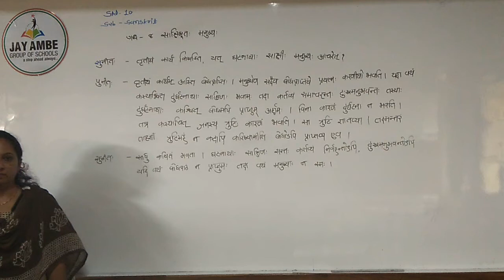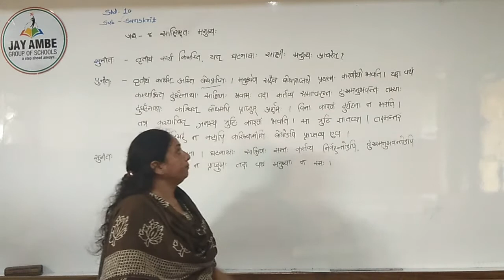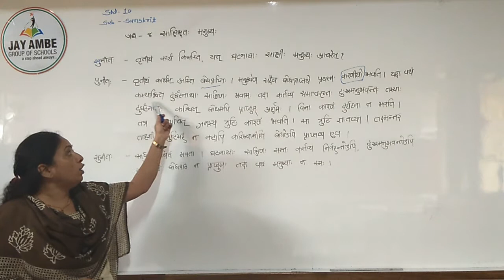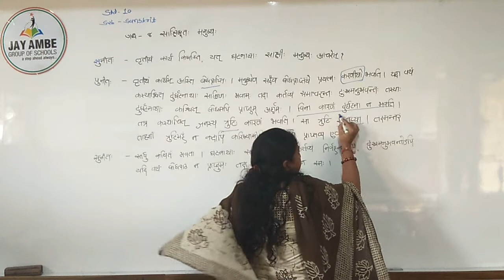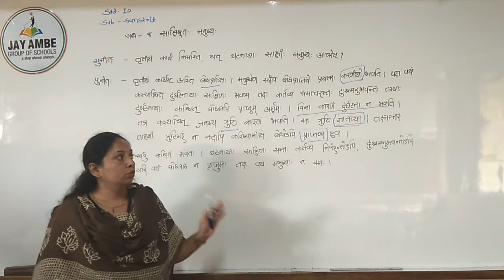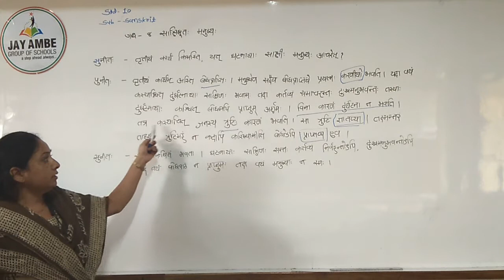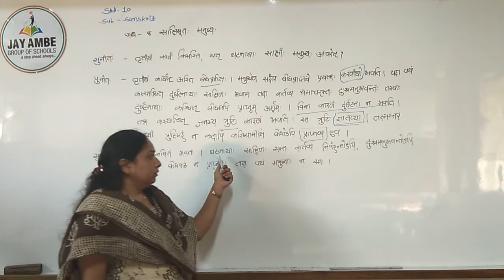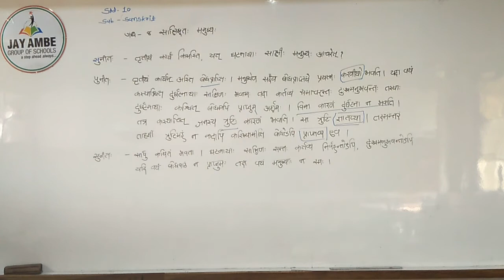STD-10 SANSKRIT CH-8 VIDEO-4